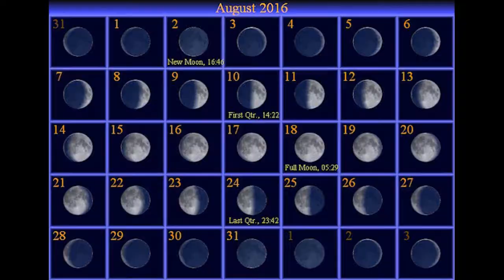Panhandle Outdoors, Monday 8/8/16